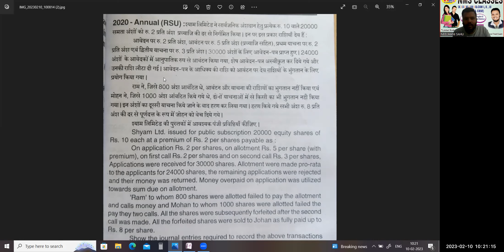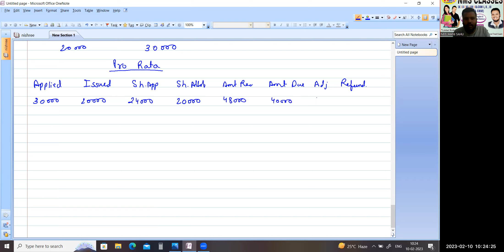Share important question